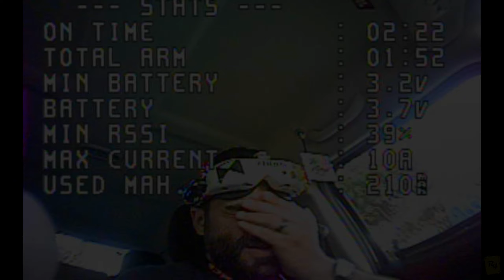A Drone Named RoadBlock || 🎮🤖 Mobula6 🚁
Episode 96: A Drone Named RoadBlock

Saw this super dope wall art and had rip it with my Mobula 6.

It'll really come in handy when you click the notifications bell, like the video, and comment.

🚫 The music in the following video is not mine. If you'd like to use the music in this video, please contact the artist.

🎵 OK Boomer Song - BionicPIG🎵

Honorable Mentions in today's video

Help Race Day Quads fight for RC hobbyists rights. RDQ is fighting the FAA in court and need our help. StandWithRDQ and support them by giving them the right of first purchase for all your RC needs. While they lay everything on the line to fight for our right to fly, show them that they're not fighting alone. Get your next set of props, batteries, frames, and components from RDQ. Build a StandWithRDQ rig and send it right into an abandoned concrete jungle in solidarity with RDQ.

Thanks for fighting the good fight RDQ ✊🤖